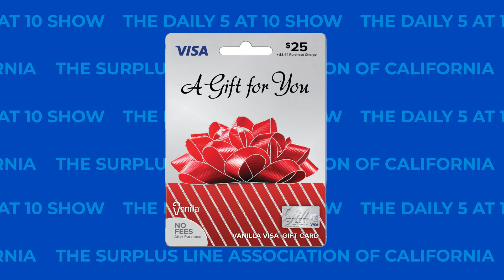Angela Returns for an Employee Spotlight and Discusses Food Night Markets | The Daily 5 at 10